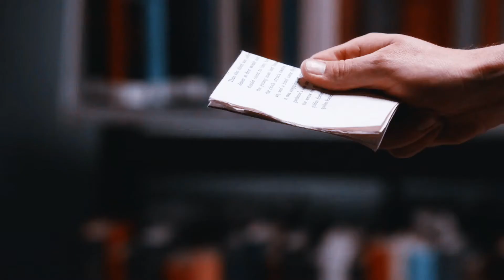Regina Mills - Primary Pluck | Hands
I made a thing, it's no big deal.

Enjoy or don't, it's up to you.

Characters: Regina Mills / The Evil Queen
Fandom: Evil Regals